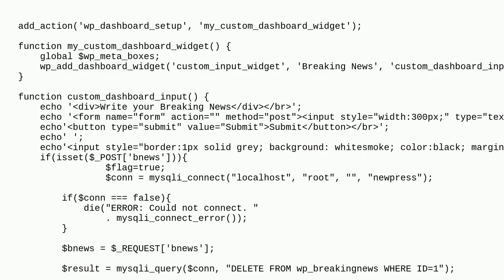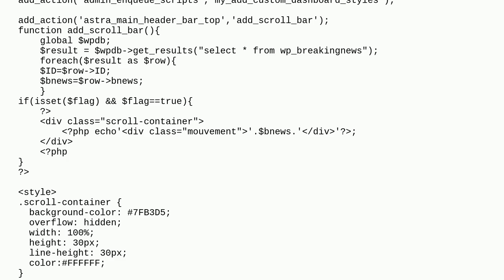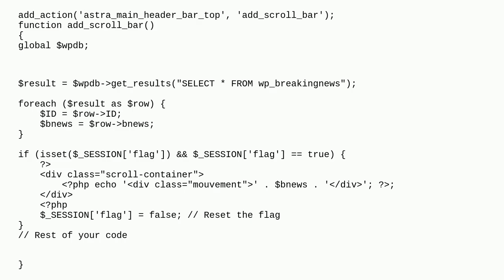Wordpress: How to make my scroll bar show under condition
How to make my scroll bar show under condition

A special thanks goes out to the community

  variables php conditional-tags